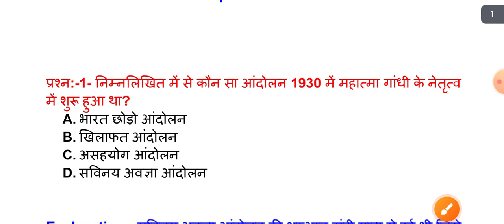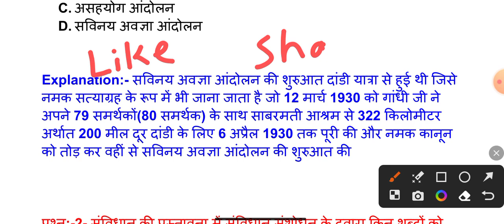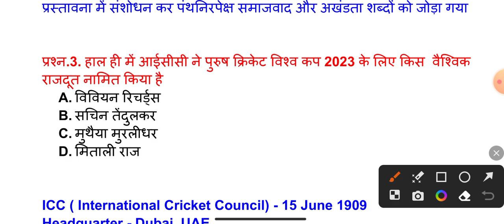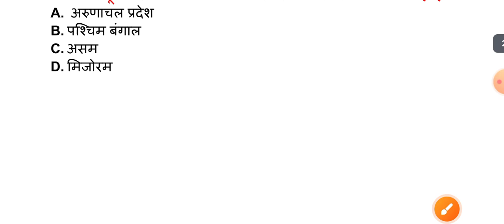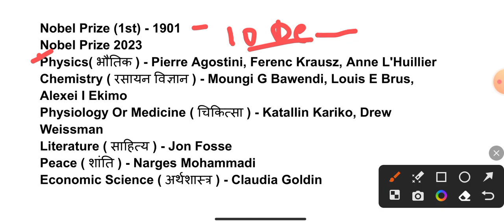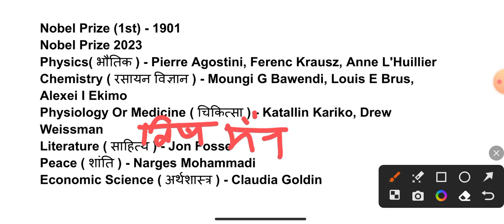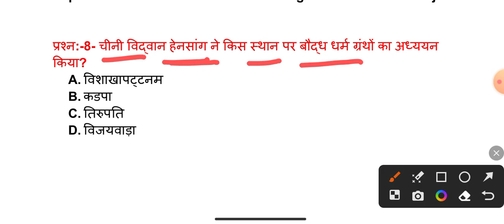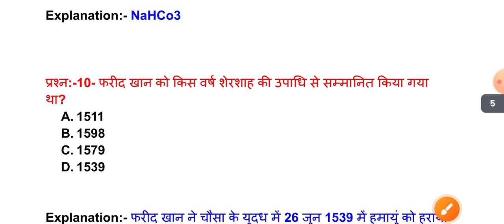ICAR IARI Technician Tier-2 Exam 2023 | General Knowledge (सामान्य अध्ययन) | Technician GK/GS Class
General Knowledge for ICAR IARI Technician tier 2 | GK for technician tier 2 | GK Expected Question for Technician tier 2